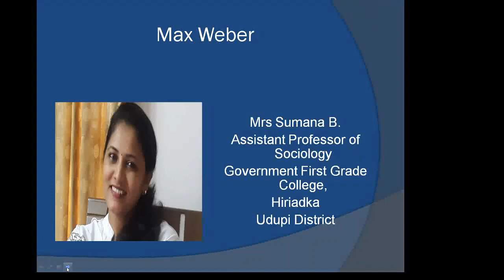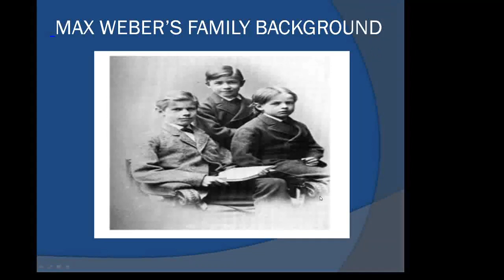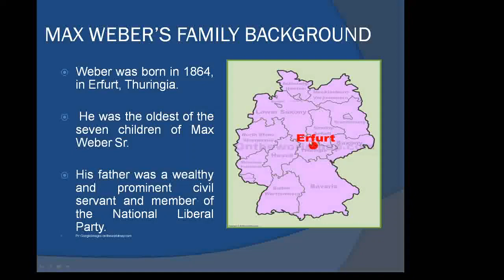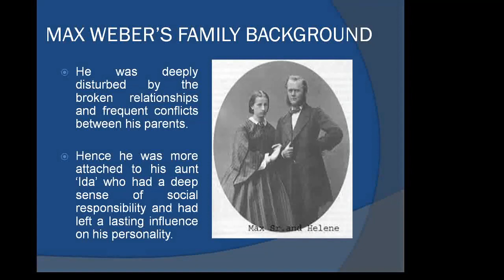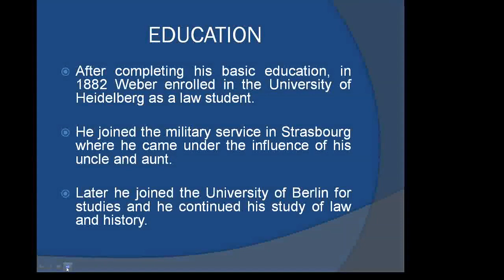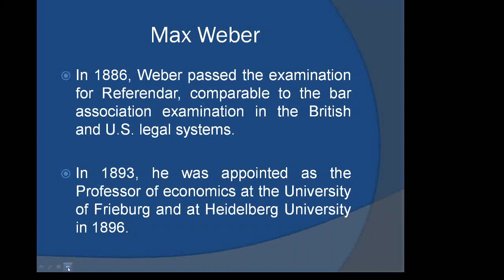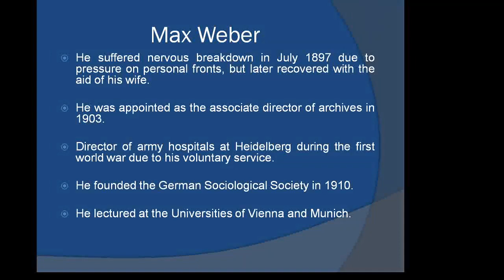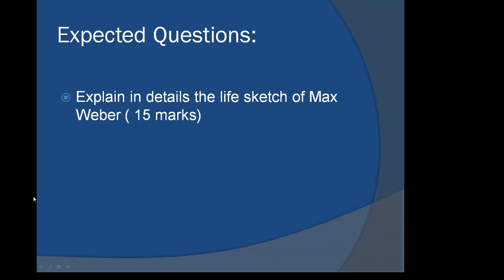Sociological Thought: Max Weber Introduction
This video is a humble attempt to reach out to the students who find sociological theories boring.
This video gives you the biographical sketch of Max Weber and the voicing is done in both Kannada and English to benefit our students from the rural background.